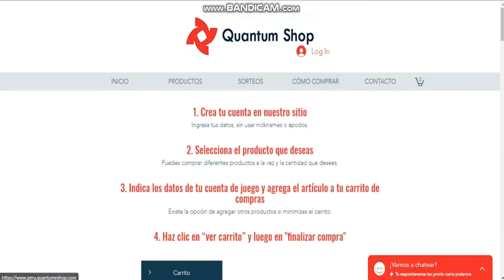😱 ¿ASÍ SERÁ LA NUEVA HISTORIA DE PIGGY? *Piggy 2* Piggy Teorías